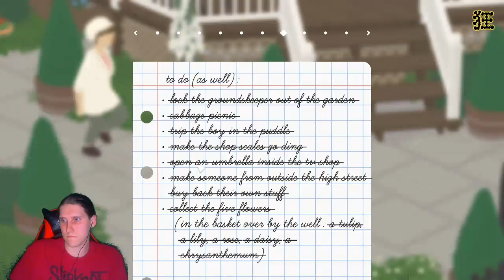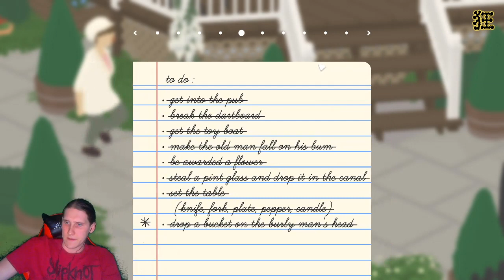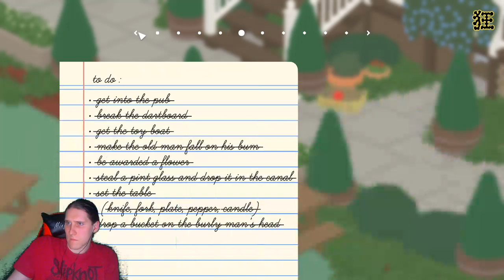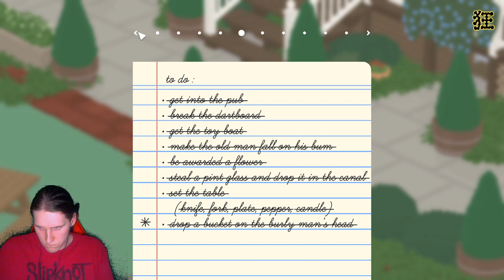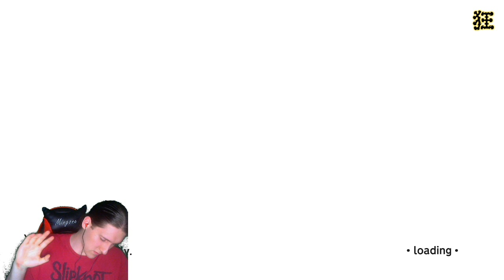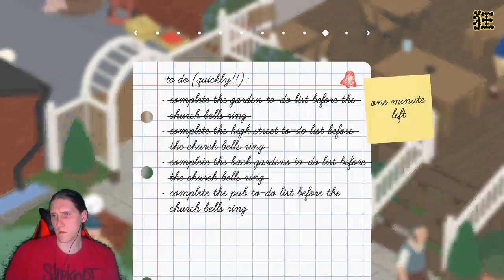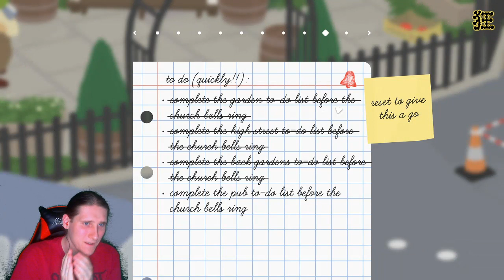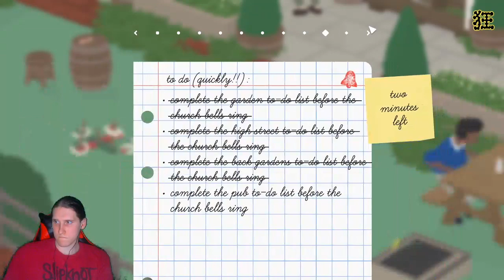[Let's Play] Untitled Goose Game [Part 27] The last Time-Attack! I AM KING (The Pub)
Playing games. Being obnoxious. Speaking broken English.
Three core ideals I'm trying to pursue.
This is my channel and I have no idea what I'm doing.
If you have the feeling that you've been lied to about streaming and
uploading videos being easy then welcome aboard!
I hope you have fun because that's all that matters!